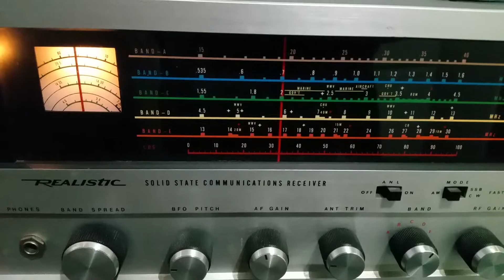Realistic dx160 a quick test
just a quick test of my latest radio . its a realistic dx160 . its in great condition and super clean inside